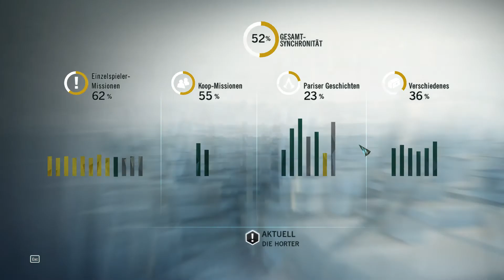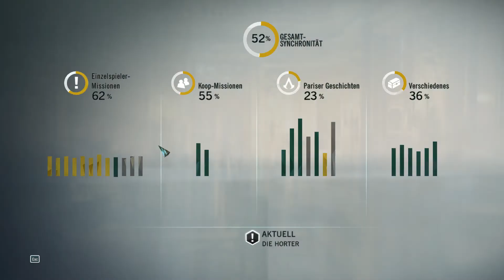Let's Play Assassins Creed Unity (German/HD+) #031 [Attentat auf Marie Levesque]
Paris, 1789. Die Französische Revolution verwandelt eine einst prächtige Stadt in einen Ort des Schreckens und des Chaos. Das Kopfsteinpflaster der Straßen färbt sich rot vom Blut gewöhnlicher Bürger, die es wagten, sich gegen die Willkür der Aristokratie aufzulehnen. Doch während sich die Nation zerfleischt, begibt sich ein junger Mann namens Arno auf ein außergewöhnliches Abenteuer, um die wahren Mächte hinter der Revolution zu entlarven. Seine Suche führt ihn mitten hinein in einem rücksichtslosen Kampf um das Schicksal der Nation und macht ihn zu einem wahren Meister-Assassinen.

WEITERE INFOS:
►Kostenlos ein Teil der Night Army werden

HIER KOMMT IHR ZU MEINEN ANDEREN ASSASSINS CREED LP